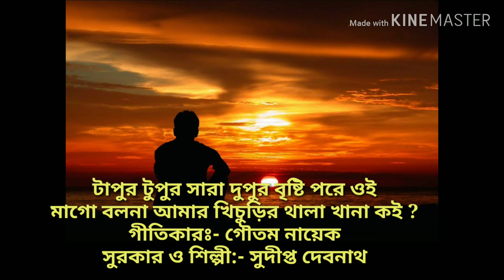টাপুর টুপুর সারা দুপুর বৃষ্টি পরে ওই// Tapur Tupur Sara Dupur, a Song of happiness of Hotchpotch Eat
গীতিকারঃ- গৌতম নায়েক, সুরকার+শিল্পী:- সুদীপ্ত দেবনাথ